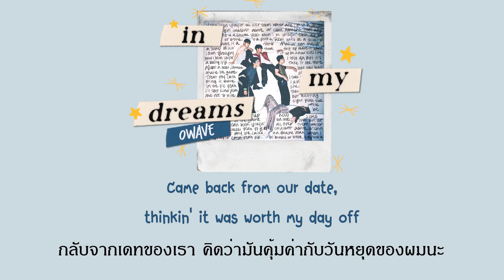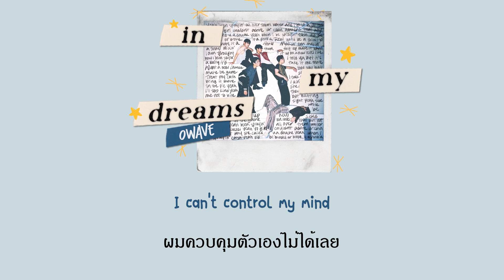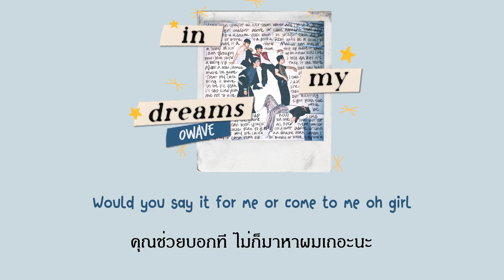[THAISUB/ENG CC] in my dreams – 0WAVE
These days I just be stayin’ up
Thinkin’ only ‘bout what we could be 🤷‍♂️

ㅡ
in my dreams offical audio
ㅡ

as always i credit nothing.
please give your support to artist.

แอบลัดคิวเพลงอื่นมาเพราะฟังแล้วชอบมากเป็นพิเศษค่ะ❤️‍🔥((อาจจะไม่ได้แปลเพลงของเด็กๆทั้ง EP นะคะ)) เพลงอื่นในอัลบั้มของ 0WVAE ก็เพราะไม่แพ้กัน
ถ้าชอบอย่าลืมกดฟังคลิปต้นฉบับเป็นกำลังใจกับศิลปินด้วยนะคะ!
ยังปิดรับขอเพลงนะคะ ;-;
ถ้ากลับมาเปิดเมื่อไหร่จะแจ้งทางหน้า About ของช่องค่ะ 🙌
ดูแลสุขภาพด้วยนะคะ
ขอให้มีวันที่สดใสอยู่เสมอค่ะ